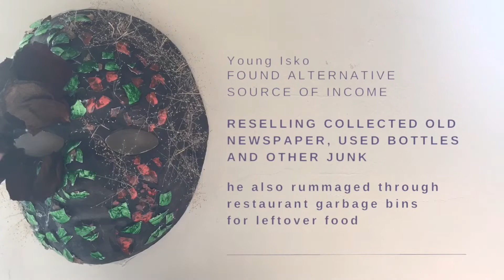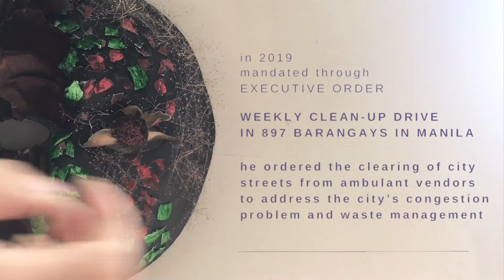Sino Si Isko Moreno I The Presidential Candidate 2022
On September 22, 2021, Moreno declared his presidential bid in the upcoming 2022 election, with physician and online personality Willie Ong serving as his vice presidential running mate and Lito Banayo as his campaign manager. Banayo was President Rodrigo Duterte's campaign manager in 2016. Following the announcement, Ong left the Lakas-CMD party to join Moreno's Aksyon Demokratiko.

Identified as a populist similar to President Rodrigo Duterte, some of Moreno's views on certain issues include fast-tracking the distribution of COVID-19 vaccines nationwide, maintaining the Duterte administration's "Build! Build! Build! Program", lifting the block on the controversial franchise renewal of ABS-CBN, maintaining peaceful relations with other countries and international organizations, and ending divisive politics in favor of an "open governance" rooted in "competence" over "connections".

materials:
paper mache mask
eggshell
tissue
dried grass
acrylic paint (red, green and black)
glue gun

Monody (feat. Laura Brehm)